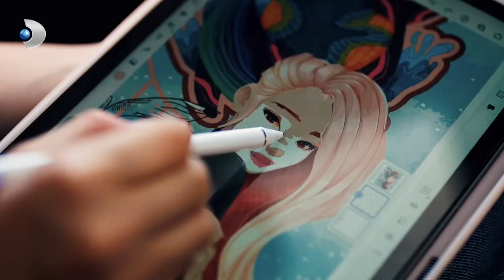Büyük Aşklar Kavgayla Başlar! | Dönence 1. Bölüm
Yapım: D Media
Yapımcı: Ali Cengiz Deveci
Dramalar Direktörü: Gökhan Yıldız
Uygulayıcı Yapımcı: Erhan Özkan
Yönetmen: Serdar Gözelekli
Senaryo: SA Yazı Grubu, Ebru Hacıoğlu, İbrahim Güler, Melek Ordu